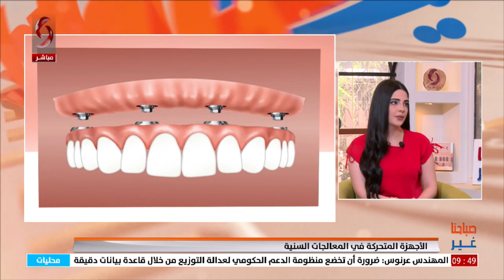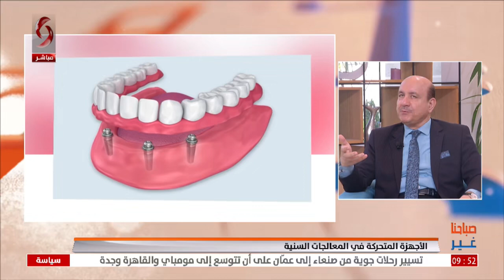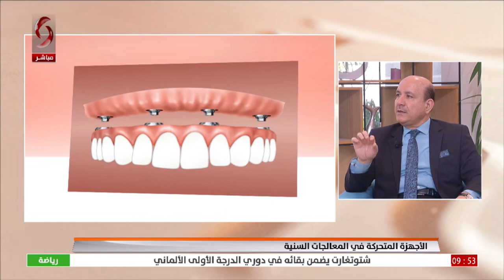د. ابراهيم تركماني - اختصاصي في تجميل الأسنان والتعويضات الفكية | صباحنا غير 2023/6/7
الأجهزة المتحركة في المعالجات السنية